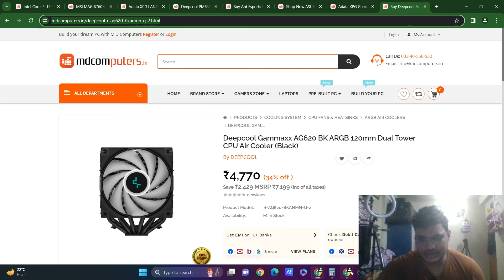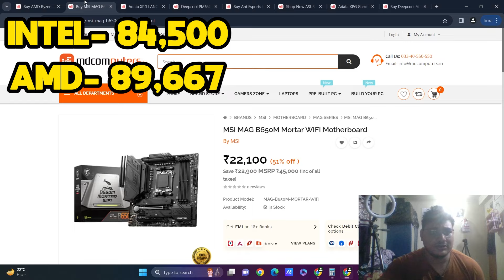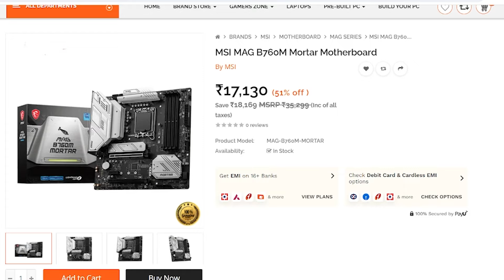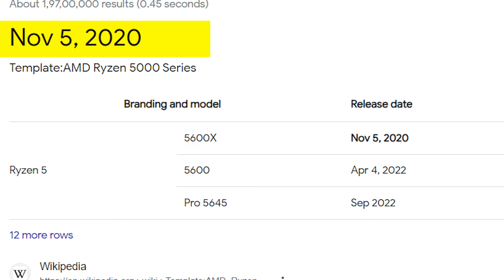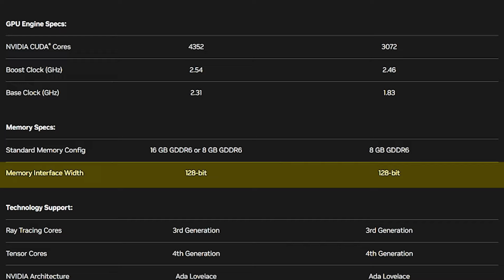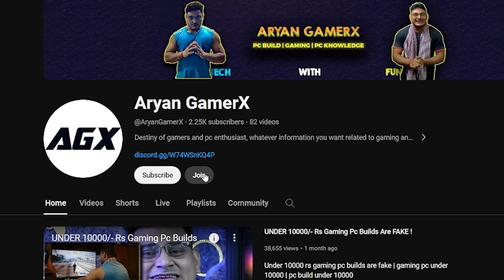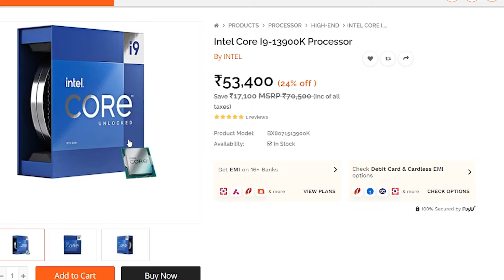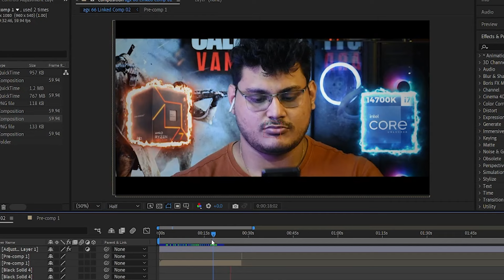Intel LGA 1700 DEAD ! Against Amd AM5 ?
Intel lga 1700 dead against amd am5 | intel | amd

About This Video :
In this video I will show you the reality of intel lga 1700 socket is it really dead against amd am5 most people are saying and also in many videos we see that most peoples are saying that you should do your pc build rather it be gaming or editing pc build on amd am5 platform and dont go with lga 1700 platform as there is nothing left in that platform no future proof options and performance also ryzen 7000 series is giving better than intel 14th gen is it correct its not because people have just seen one phase of these pc build platforms and they are not aware of the second phase so in this video i have shown you the second phase of this am5 vs lga 1700 and you will be surprised to know that lga 1700 pc build is better than amd ryzen 7000 cpu pc build i have shown the reasons for it with a pc build example in both intel platform and amd platform which is lga 1700 pc build and am5 pc build and the pc build is a gaming pc build under 80000 and the motherboard we have used in this 80000 pc build is msi mag b760m mortar wifi in intel pc build and msi mag b650m mortar wifi in amd pc build so watch the full video to know the reality of lga 1700 dead against am5
Topic Covered :
1.lga 1700 dead against am5 ?
2.Intel pc build
3.Amd pc build
4.Is intel lga 1700 value for money or amd am5 ?
5.pcie 5.0 and pcie 4.0
Msi g2412 170hz gaming monitor
Ant esports Keyboard and mouse combo